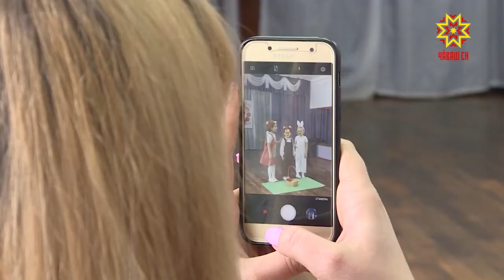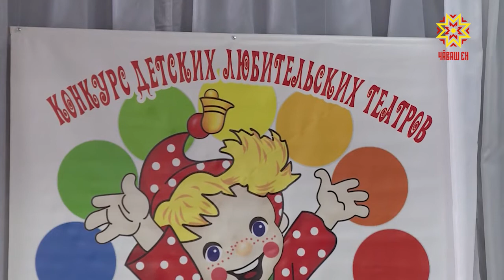«Тиха пуласси ачаран паллă»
Пĕтĕм тĕнчери театр кунĕ - сцена çине тухакансемшĕн çеç мар, театрта ĕçлекен ытти çыншăн та, кураканшăн та пысăк уяв ку. Аслисемшĕн те, кĕçенрех çулхисемшĕн те. Шупашкарти «Тантăш» культура керменĕнче спектакль лартакан ачасен ăмăртăвĕ иртрĕ.